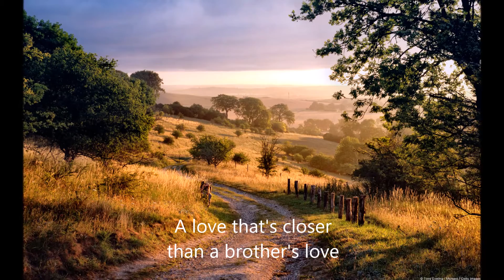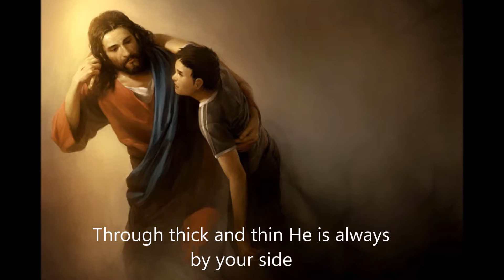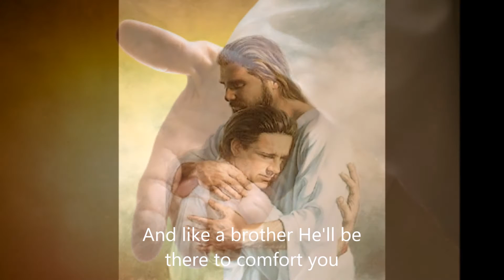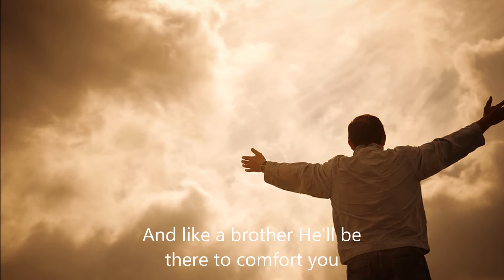Closer than a brother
Audio credits to the Heritage Singers.